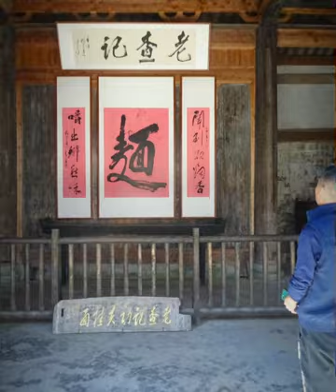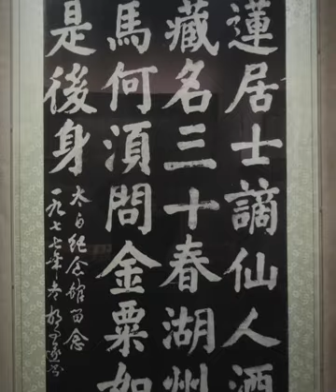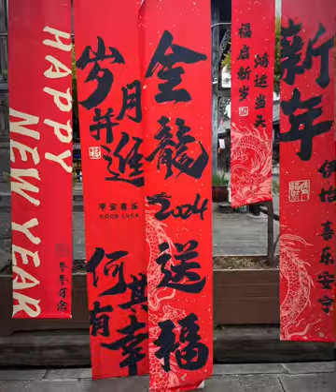中国 | CHINA 2023.10 - 2024.01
China Tour Art Project Visual Diary:
Tao Hua Tan International Painting Residency Anhui Province
Taohuatan, Xuancheng Anhui Province
NY20+ Nongyuan International Art Residency, Chengdu Sichuan
Part 1 and 2 of a China tour October 2023 to January 2024 by Andrew Smith
Audio: This is Not A Dream - Disfreq (with thanks)
Acknowledgement Liu Heung Shing; Mo Chiang; Wang Dongling; Huang Yongyu,Pan Gongkai, Yang Jiechang
(non audio version)